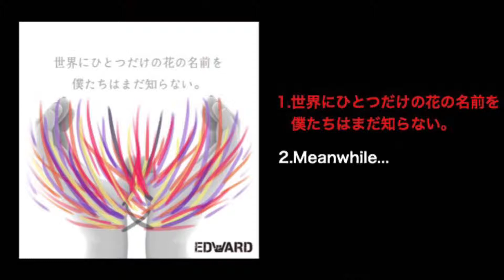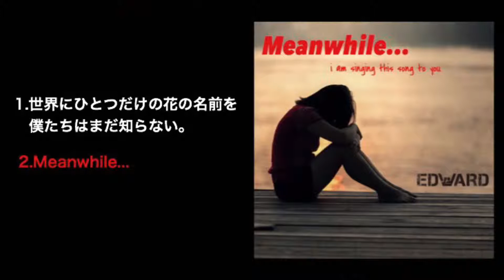EDWARD -1st SINGLE ダイジェスト-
EDWARD(エドワード)

長崎出身4人組バンド。都内にて活動中。

2曲入りCD   ¥500
ステッカー   ¥100

個人のアカウントもありますので是非！